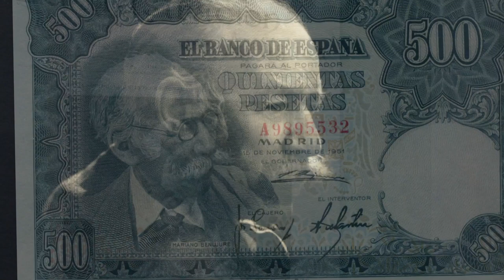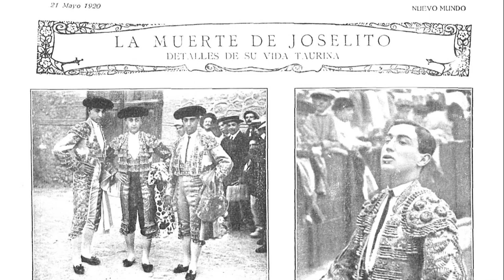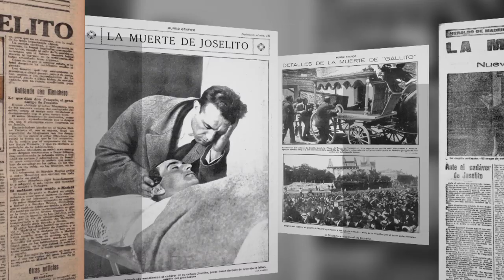PABELLÓN BENLLIURE - Museo de Bellas Artes de Valencia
El inicio de las obras de la V fase de ampliación del Museo de Bellas Artes de Valencia ha hecho necesario el cierre al público del Pabellón Benlliure del Museo, un espacio único en el que disfrutar de la obra del genial escultor valenciano Mariano Benlliure Gil. Con este vídeo podréis conocerla y admirarla en la medida de lo posible, mientras trabajamos para que pueda visitarse tan pronto como las obras lo permitan.